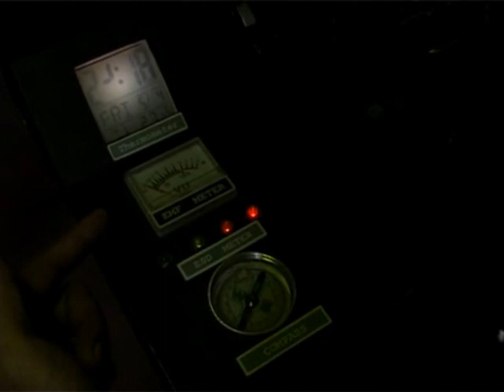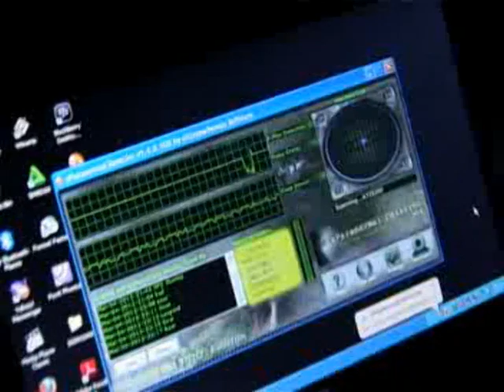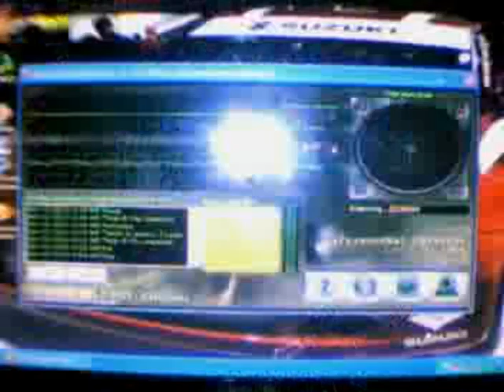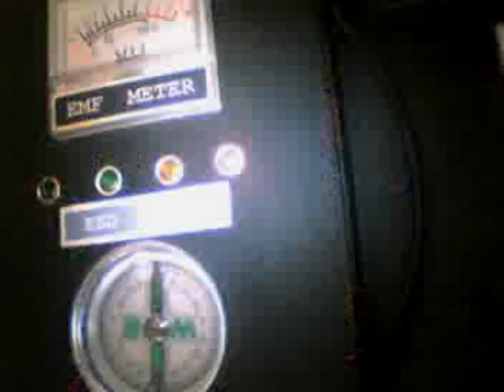SERAMNYA WISATA HOROR, PART 2 I JIMATA LELUHUR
siapa tertantang wisata horor? Boleh coba